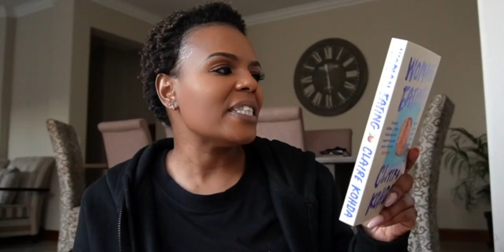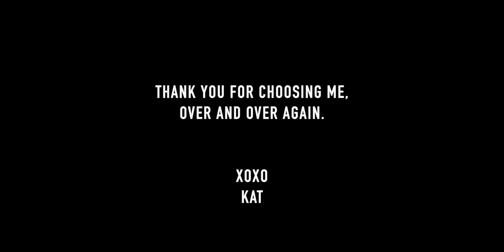Vlogmas 11| Reflecting Back: What Depression has taught Me this Year: Mental Health Matters.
Hey Friends,

Welcome back to another video! This time around we are going to be chatting about the valuable things that being diagnosed with depression has taught me. Let's Talk about it.

xoxo
JK

JK.

Hi!

K.